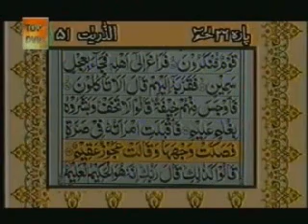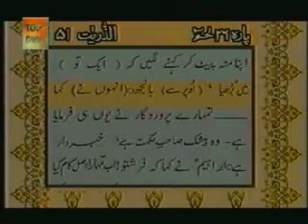Complete Quran with Urdu Translation PARA 26